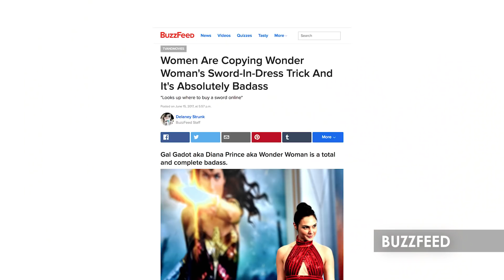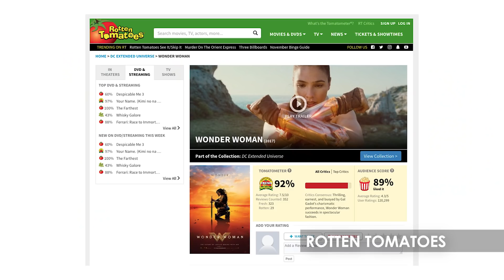Gal Gadot on Wonder Woman's... "bush" (!?)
Watch Becoming... Wonder Woman in full on BBC iPlayer in the UK

Gal Gadot talks to Radio 1's Ali Plumb about becoming DC's big-screen Wonder Woman, reveals Chris Pine's nickname for her and explains what she means by Wonder Woman's "bush".